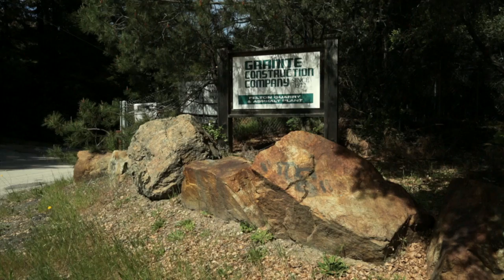Working at Granite